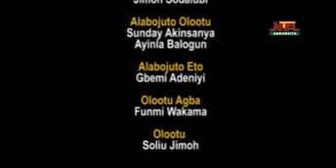Irun Odun Ileya 2023 Lati Gbagura Central Eid ground, Agura Palace, Abeokuta.